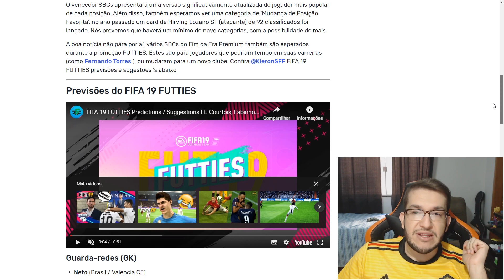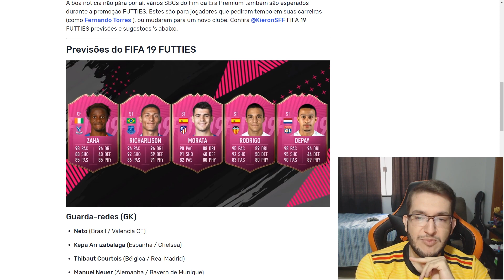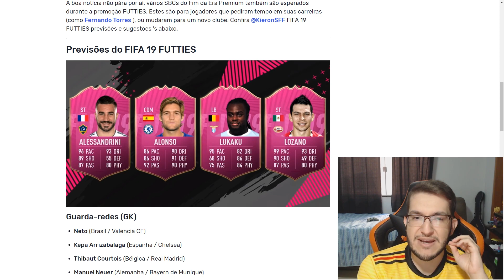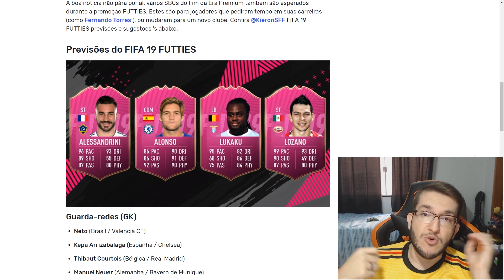FIFA 19 | OS MAIS PROVÁVEIS JOGADORES FUTTIES 🗣️☑️👍 || LINKER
Novo evento chegando e tem tudo pra ser o último evento do FIFA 19, confira os jogadores mais prováveis nesse evento.